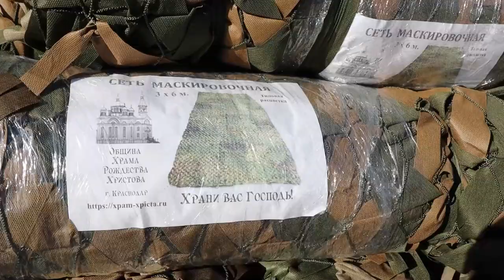Праздник Рождество Пресвятой Богородицы в нашем храме